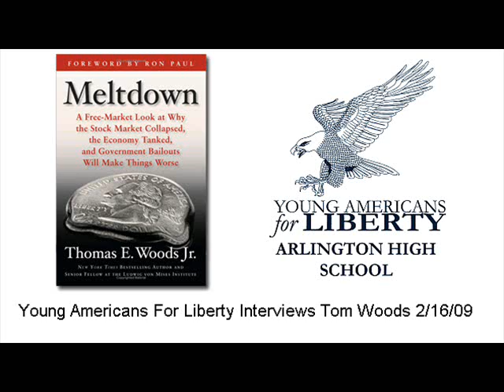(2/4) Tom Woods with Young Americans for Liberty 2/16/09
Thomas E. Woods, senior fellow at the Ludwig von Mises Institute, was interviewed by members of Young Americans for Liberty on February 16, 2009 to talk about his new book Meltdown.